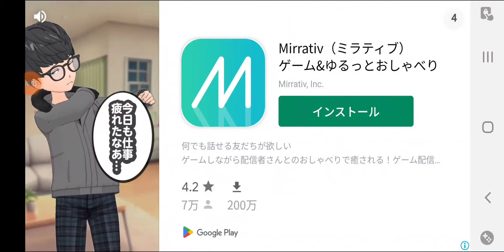Minecraftパート3とてもでっかい洞窟に侵入で紫のレア鉱石発見！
まずは村からスタートして村を出てとてもデカイ洞窟があったので目が膨らんで感動しました！そして入ってみると一度は入ったことがあるという松明がおいてあって違うところへ行った！そうすると他の洞窟があったから潜入するとラピスラズリやレッドストーンや鉄があったから回収！すると行き止まりがあったから帰ろうとした時、横を見てみると黒い珍しいブロックがあって名前を見てみると(あっ、これはあのレアなアメジストの外側のブロックじゃないかと)と思って掘ったら本当にアメジストだった！そして一回掘るの止めてダイヤ探しに戻ろうとして下を掘って直下掘りを始めてそうしたら洞窟に繋がって、もう一度堀直してすると岩盤まで掘っていたことに気がついてそのまま堀続けていくと急にマグマだまりに来て落ちそうになって回避しました！そして鉄がかって釜戸で焼いて今回は終わりました！ツツクラGame